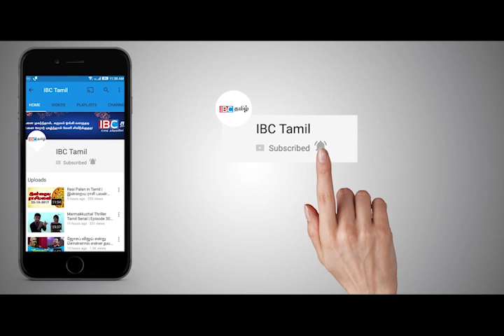நாடாளுமன்றில் மிக மோசமான செயலில் ஈடுபட்ட நபர்கள் இவர்கள் தான்!